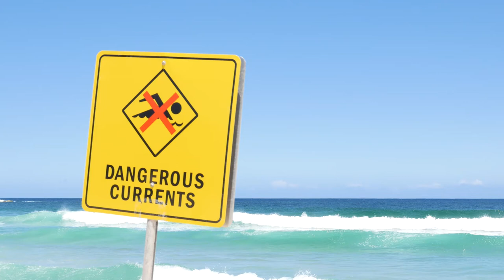UNSW Science - Bondi Rescue significantly improves knowledge about the dangers of the surf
UNSW Science Honours student Nicky Warton, together with Associate Professor Rob Brander, found fans of the popular TV show Bondi Rescue learn vital lessons about beach safety.